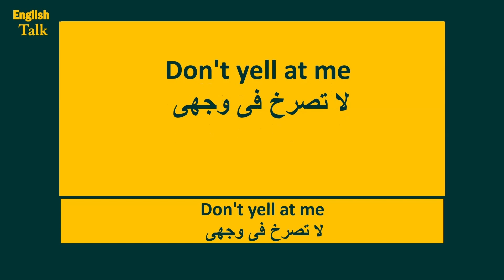185- ازاى تقول بالانجليزى - لا تصرخ فى وجهى.mp4